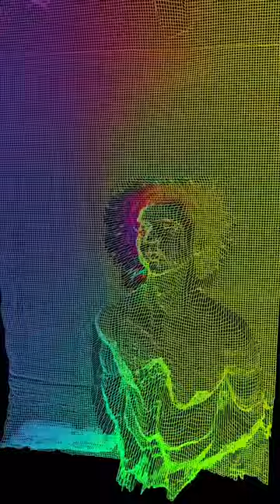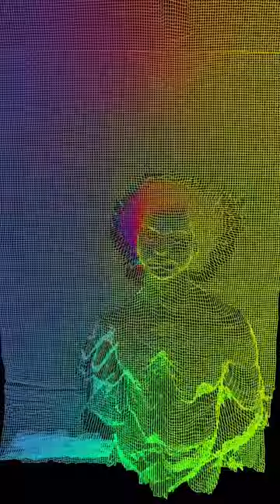Rathbone - King of Mistakes